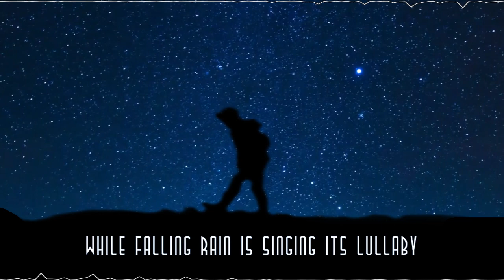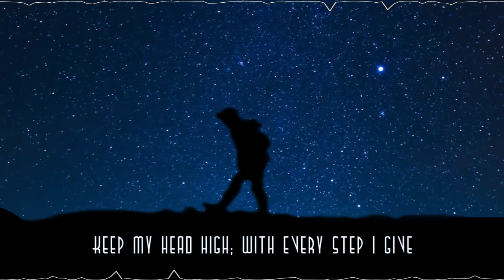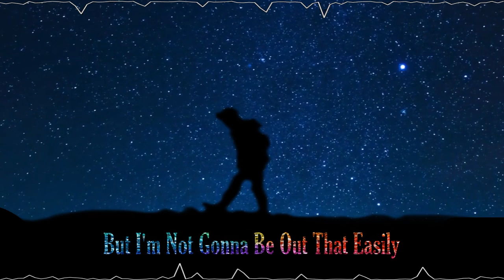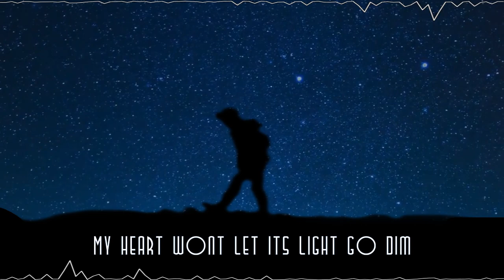NIGHTWALKER (Original Song)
Heya Everyone!!! it´s me Gio!!! and today I bring you a new song that came out from my heart! i hope you like it as much as i do... this is the first song of the new album with the same name... ENJOY! and... Come walk with me ;)

LISTEN AND DOWNLOAD AT SOUNDCLOUD!